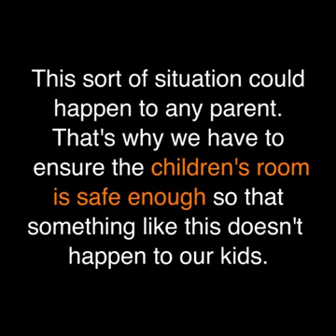safety at home